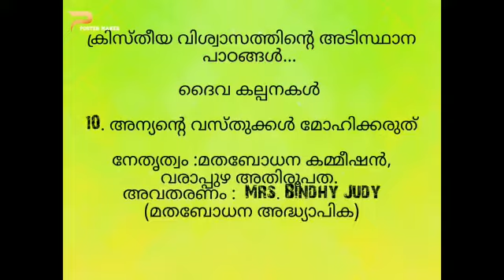Catechism @home/ 10 Commandments/Mrs. Bindhy/ Commission for Catechetics, Archdiocese of Verapoly.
This is an online ongoing catechetical teaching from the initiative of Commission for Catechetics and Commission for Media of Archdiocese of Verapoly.